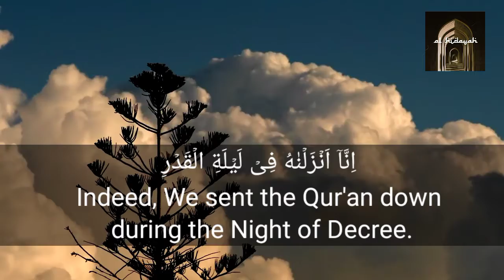BEAUTIFUL RECITATION OF SURAH-AL-QADAR BY MISHARY RASHID ALAFASY |MUST LISTEN